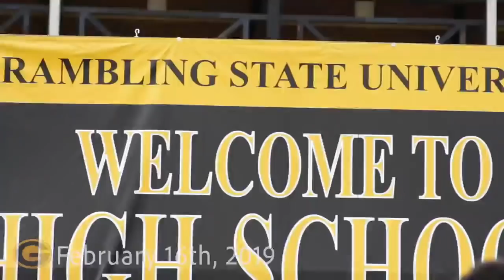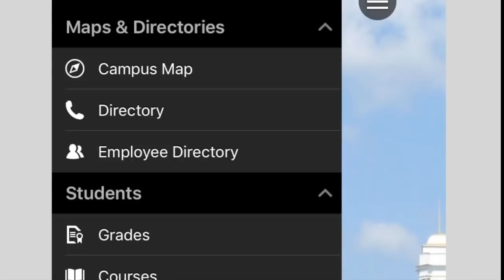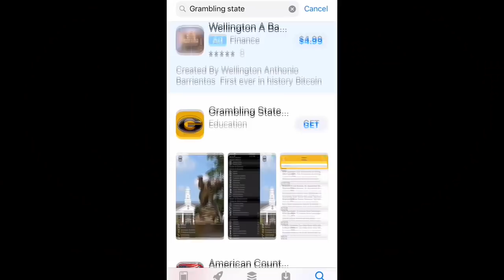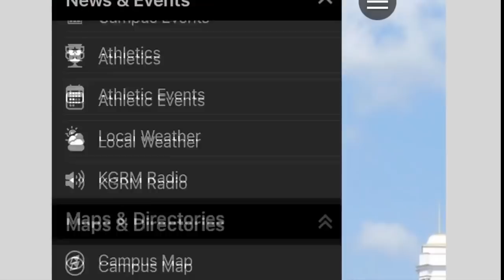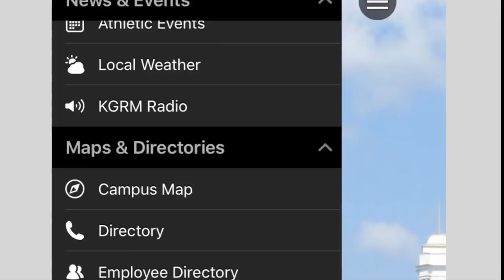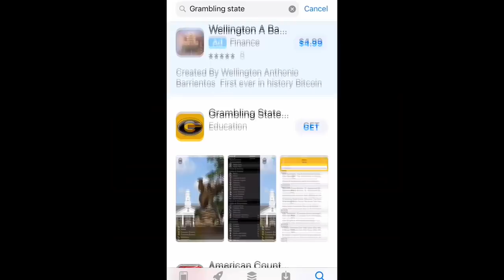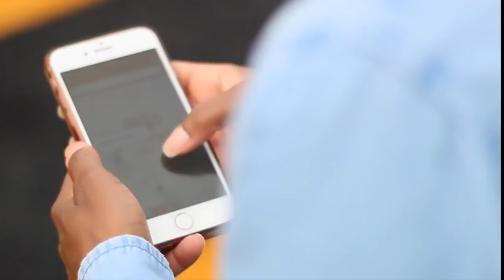Grambling State vs. Southern U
Men's Basketball - Jan 14, 2019